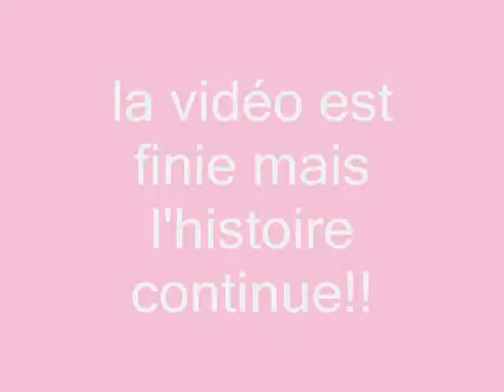kloklo é manon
une vidéo de nou deu ke kloklo ma faite!